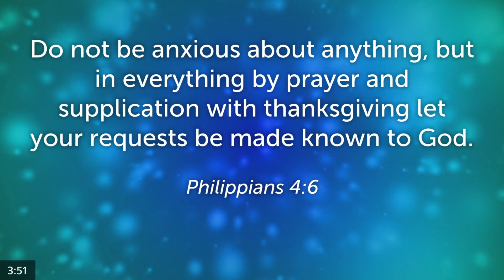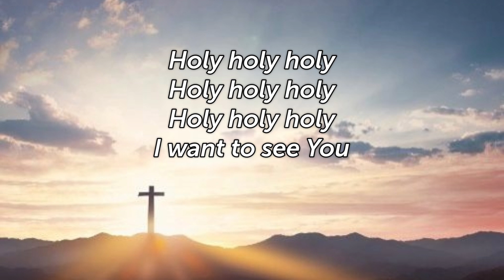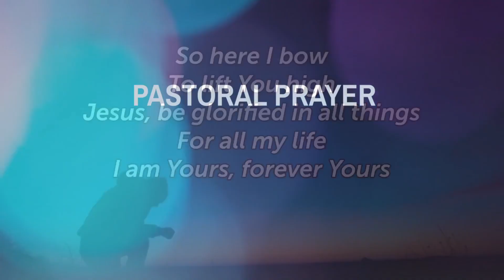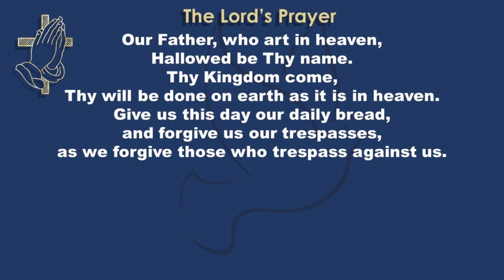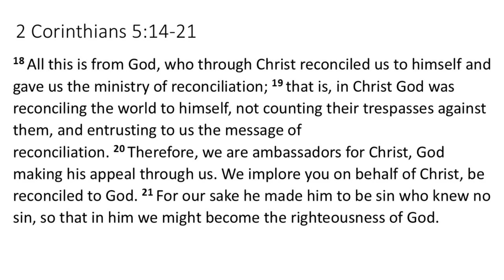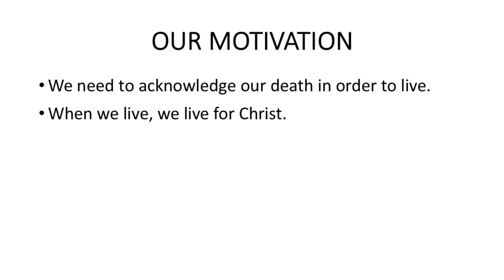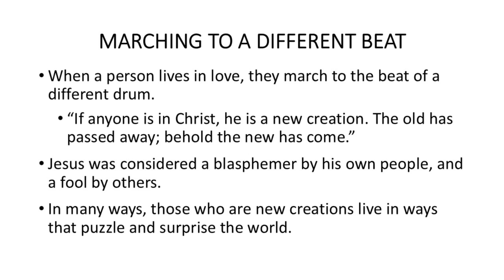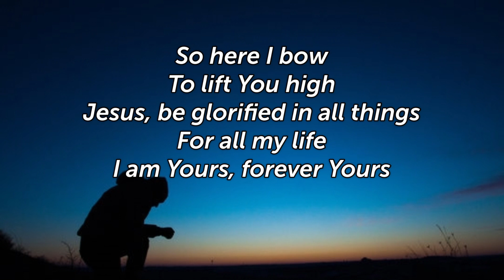Agape MC Service Recording (English): 22 .09. 2024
Agape Methodist Church Service Recording